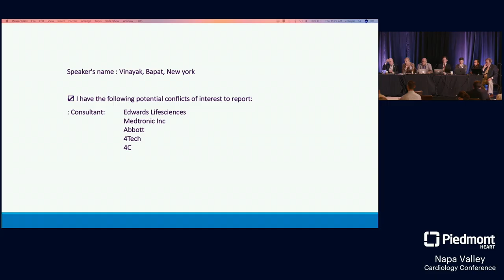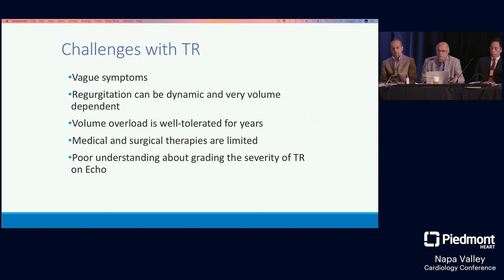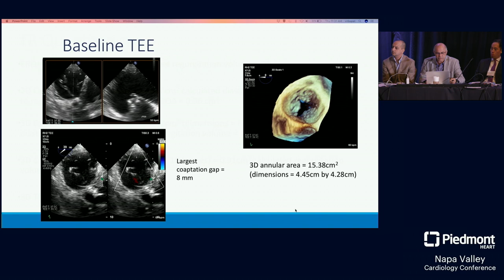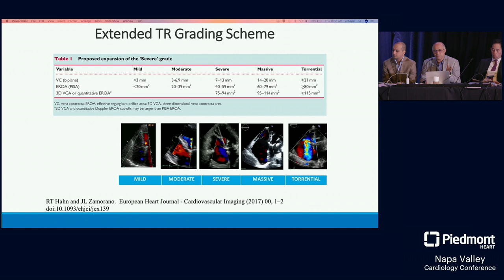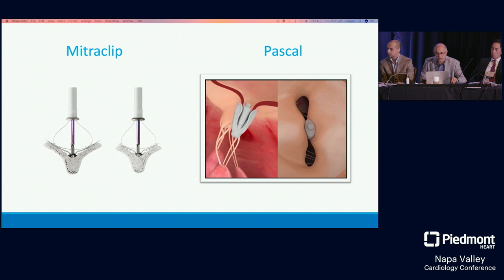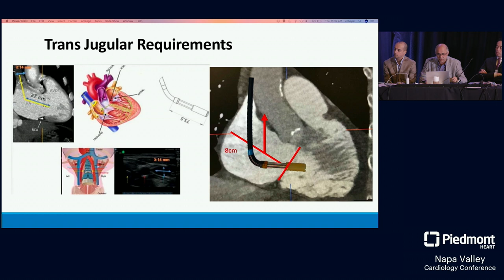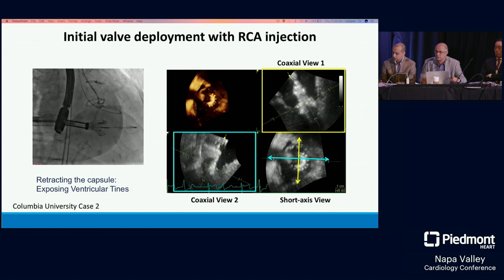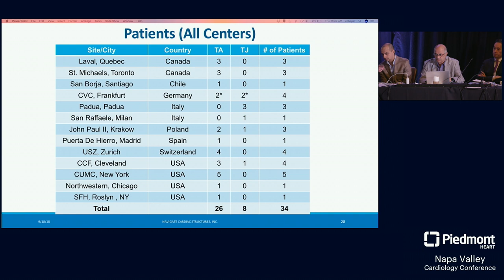Challenges with Tricuspid Regurgitation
Attendees at Piedmont Heart’s 2019 Napa Valley Cardiology Conference agreed that treating tricuspid regurgitation (TR) can be tricky. Vinnie Bapat, M.D., who leads the mitral and tricuspid therapies program at New York-Presbyterian/Columbia University Medical Center, outlined some of the challenges, highlighted new tricuspid therapies and shared a case study.